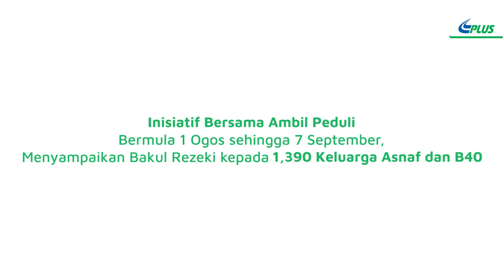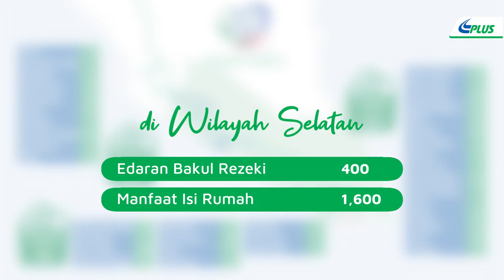Kempen "BERSAMA AMBIL PEDULI” Santuni 1,390 Keluarga Komuniti Jajaran Lebuh Raya PLUS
PLUS Malaysia Berhad (PLUS) menyampaikan bakul makanan yang telah memberi manfaat kepada 5,560 isi rumah daripada 1,390 keluarga yang tinggal di sepanjang 1,130km jajaran lebuh raya PLUS dan LPT2 menerusi kempen “Bersama Ambil Peduli” sejak 1 Ogos yang lalu.

Kempen Bersama Ambil Peduli ini merupakan antara inisiatif CSR PLUS yang dipergiatkan dan selama lebih tiga dekad, PLUS juga telah menyantuni dan mempertingkatkan kesejahteraan kehidupan ribuan yang tinggal di sepanjang jajarannya.

Menyedari cabaran ketika musim pandemik ini, ia telah memberi kesan kepada kehidupan dan kesejahteraan kehidupan masyarakat terutamanya dari kumpulan B40.

Di sepanjang jajaran lebuh raya, PLUS juga mempunyai data keluarga daif yang memerlukan bantuan dan oleh itu, pasukan Skuad Ambil Peduli ditubuhkan dengan dianggotai  313 sukarelawan daripada 17 seksyen operasi bagi  mengenal pasti dan menyantuni 1,390 keluarga melalui penyampaian bakul makanan.

Kempen Bersama Ambil Peduli ini amat bermakna kepada PLUS kerana dana kempen ini telah disumbangkan oleh 3,800 Warga PLUS dan sebahagiannya daripada syarikat.

Menerusi hasil sumbangan syarikat dan warga kerja PLUS sebanyak RM137,446, Bakul Rezeki telah disampaikan oleh Skuad Bersama Ambil Peduli PLUS kepada komuniti yang berada dalam lingkungan 30km di Lebuhraya PLUS meliputi dari Utara ke Selatan termasuk Lebuhraya LPT2.